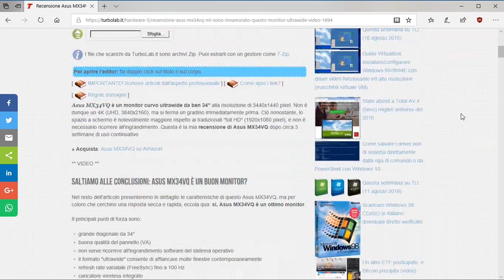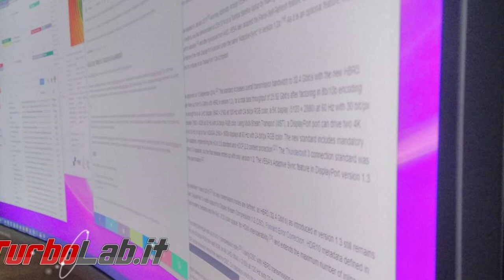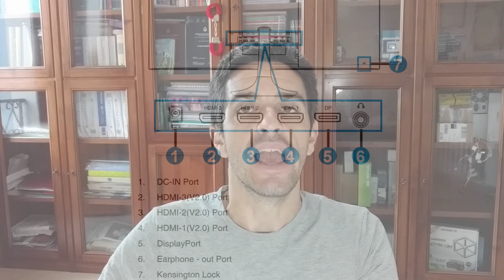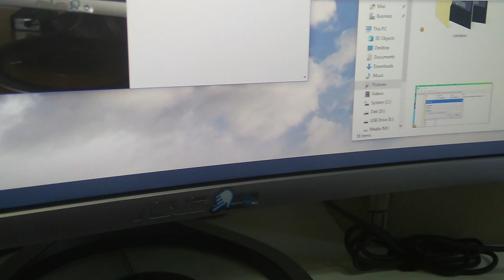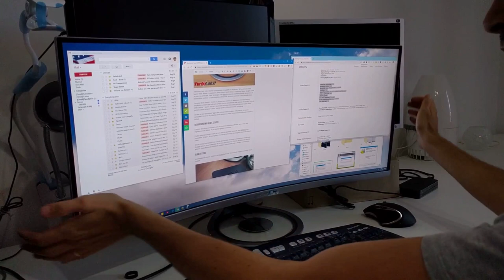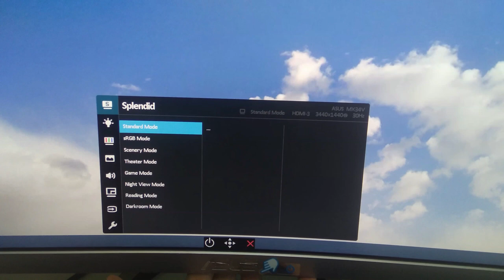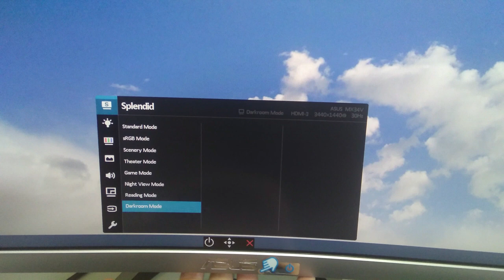Recensione Asus MX34VQ: mi sono innamorato di questo monitor / display 34" ultrawide "quasi-4K"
🛒🛒🛒 Acquista su Amazon

Asus MX34VQ è un monitor curvo ultrawide da ben 34" alla risoluzione di 3440x1440 pixel. Non è dunque un 4K (UHD, 3840x2160), ma si ferma un gradino immediatamente prima. Ciò nonostante, lo spazio a schermo è notevolmente maggiore rispetto ai tradizionali "full HD" (1920x1080 pixel), e non è necessario ricorrere all'ingrandimento. Questa è la mia recensione di Asus MX34VQ dopo circa 3 settimane di uso continuativo